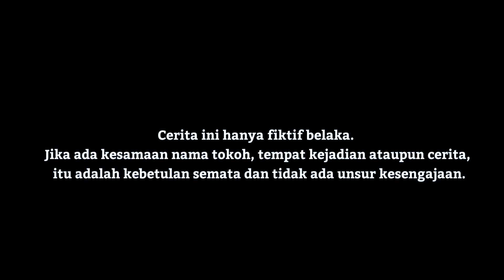RATAPAN ANAK YATIM Episode 02.Sinetron Madura